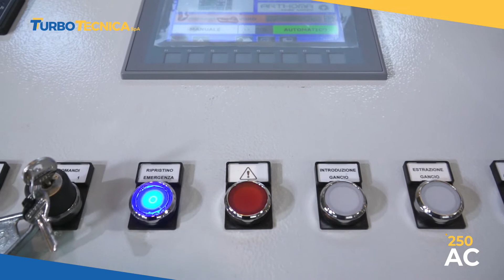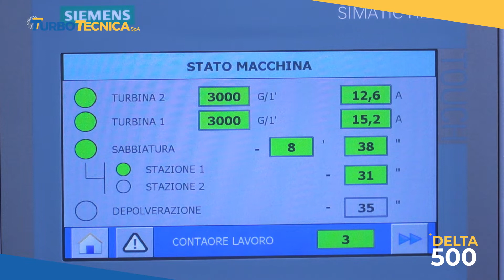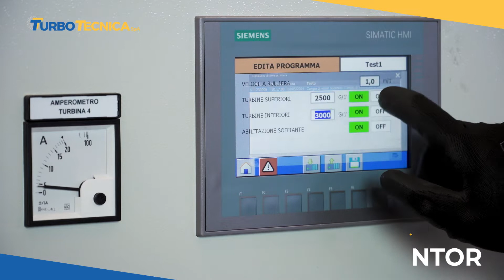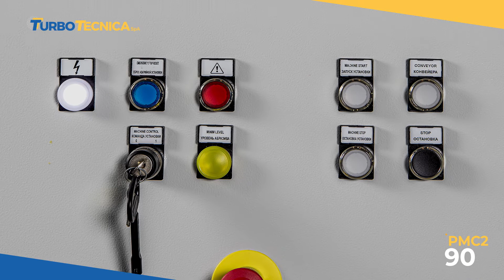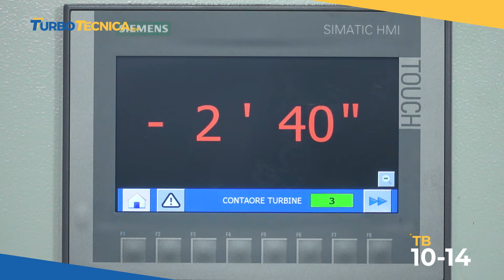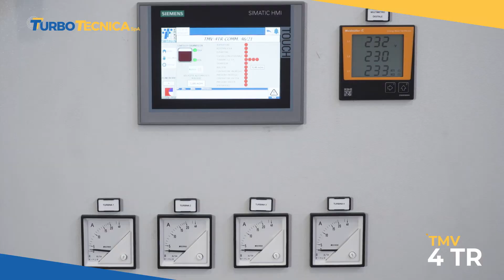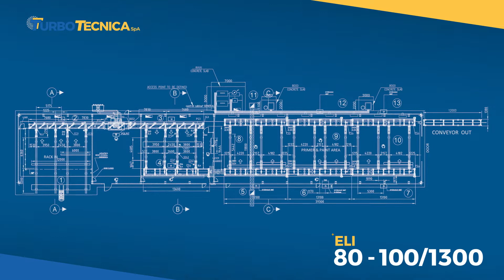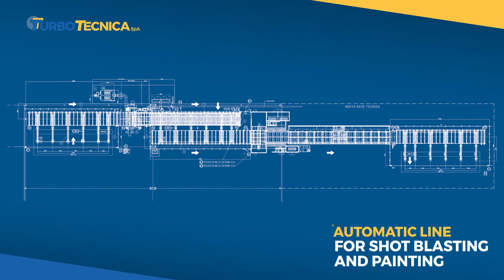Turbotecnica products presentation